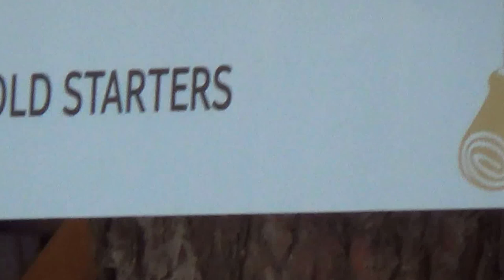TUI MAGIC LIFE Sarigerme Imperial Dalyan Fethiye Cluburalub / Poolrestaurant